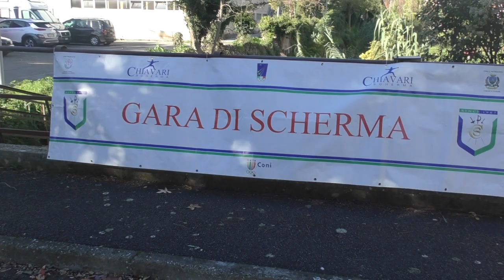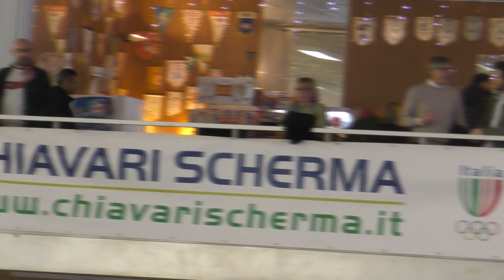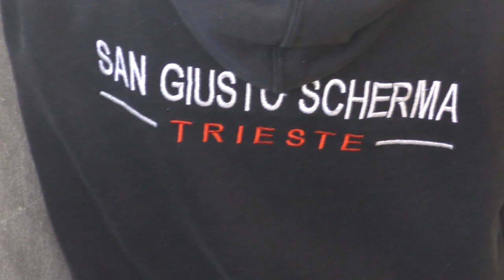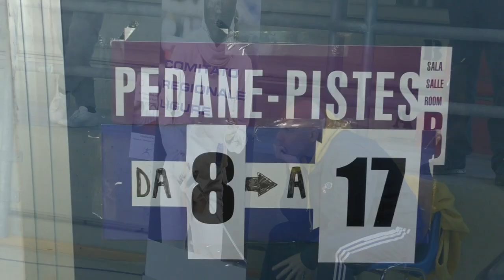Chiavari chiama La Spezia: prima prova nazionale di qualificazione nella Spada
Sabato 26 e domenica 27 novembre  Chiavari ritorna grande protagonista della scherma nazional con   la prima prova di qualificazione nazionale zona nord della spada assoluta maschile e femminile. Un grande appuntamento nell'anno in cui La Spezia sarà capitale italiana della scherma con gli Assoluti in programma in estate. Intervengono il vicepresidente nazionale Vincenzo De Bartolomeo e il presidente FIS Liguria Giovanni Falcini.